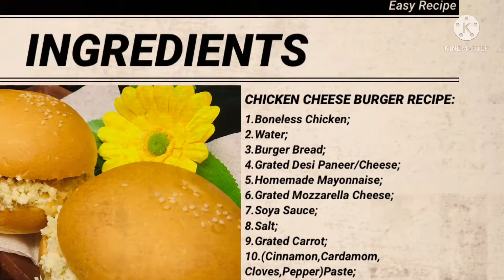Chicken Cheese Burger Recipe//চিকেন চিজ বার্গার রেসিপি//Easy Way To Make Chicken Cheese Burger//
@Hassan Vlogs @Rimorav Vlogs @Cooking Studio by Umme @Bangladeshi Mom Tisha @Sinful Foodie @Baby Queen @Jiboner Golpo @5-Minute Recipes @SAS-ASMR @Moriom Vlog @Puran Dhakar Vlog mim  @CookingShooking Hindi @Cooking home by Nargis @HomeCookingShow @Youtuber Nazmul Bappy @Healthy Food Channel @Rimorav Vlogs @Ramadan Special